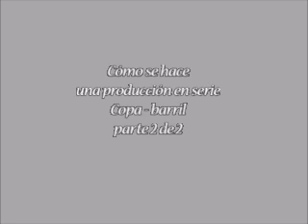Producción en serie de copas_barriles parte 2 de 2 Arte en Torno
Cesar y Víctor desde el taller de Arte en Torno  muestran detalladamente como programar una producción en serie de manera rápida y eficiente con los elementos y procesos mas simples.